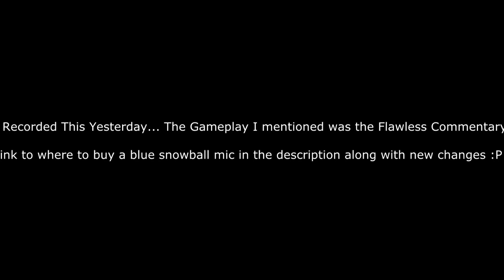New Mic. New Me (Channel Update)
Blue Snowball in USA

In Canada

In UK

Also, share my videos to all of your friends.